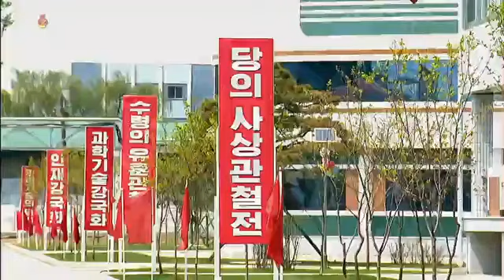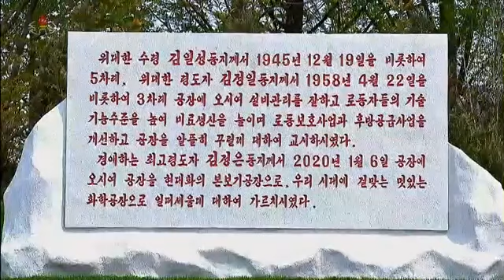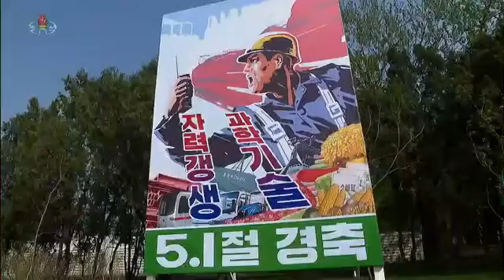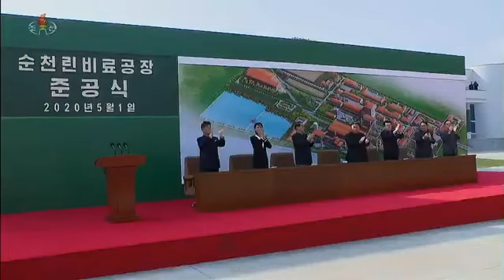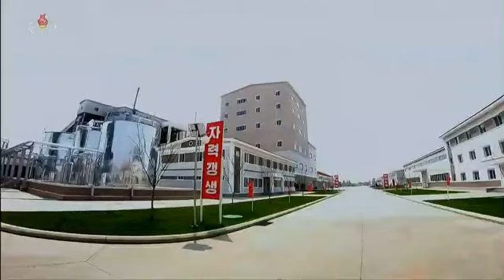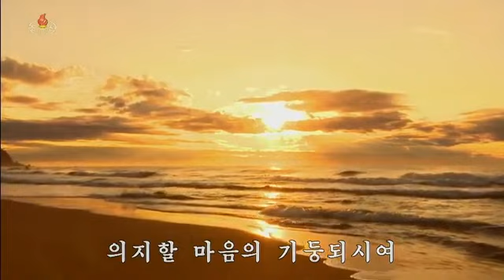Korea Północna: Kim Dzong Un Pojawił się po 20 dniach (*Żyje i ma się dobrze*)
Lekka załamka dla osób które życzą mu śmierci, nie wiedząc że jego nagła śmierć mogłaby doprowadzić do wybuchu wojny domowej między wojskowymi a politykami Partii Pracy Korei o przejęcie władzy w kraju.